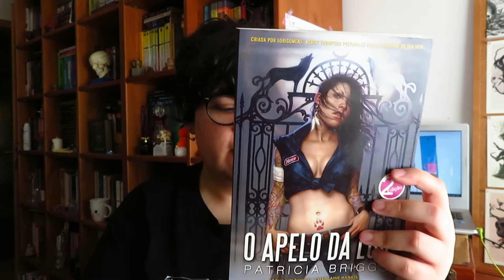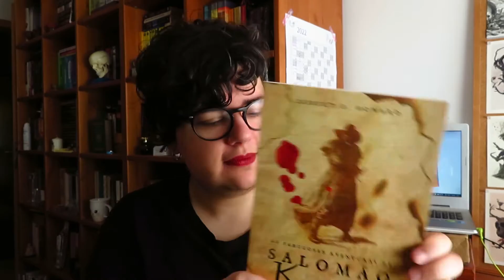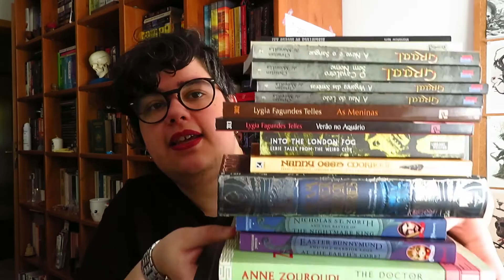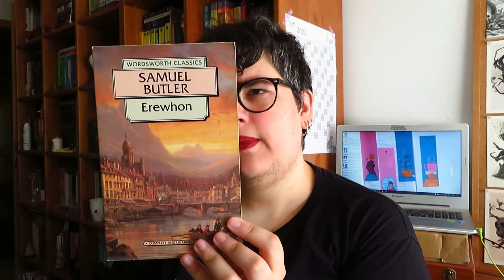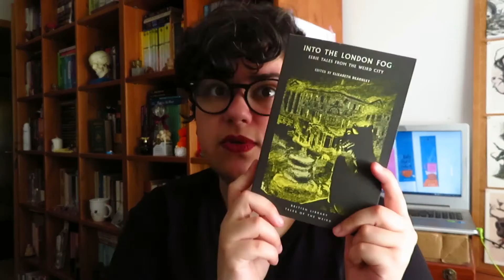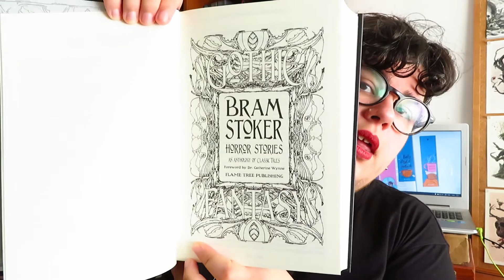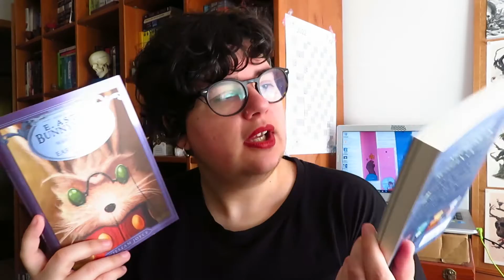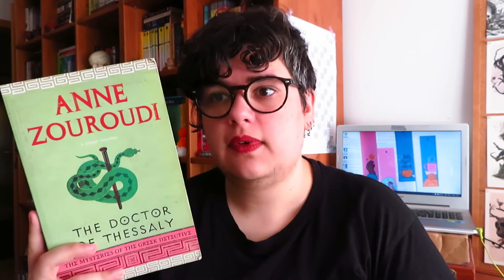Book Haul Abril 2022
📚 Livros mencionados!